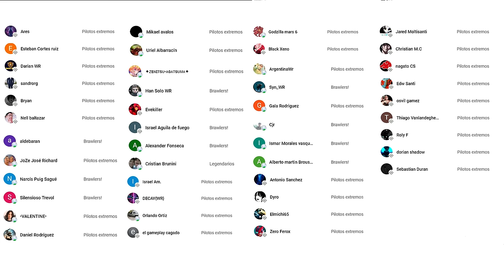War Robots | Reviviendo al HELLBURNER con todo LO MEJOR para Ligas Altas | Pinceladas Graficas